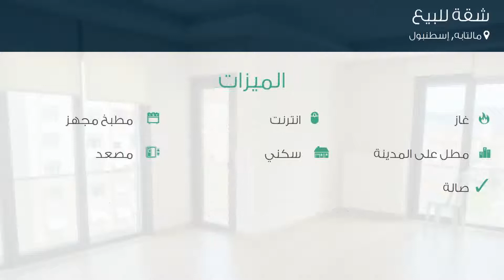شقة للبيع في شارع فيروز سوكاك, مالتابه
تفاصيل العرض:-

رقم: 3123875

ميزات:-

3 الغرف, 1 غرف أخرى, 2 عدد دورات المياه, 1 سعة مرآب السيارات, 8 عدد الأدوار, 7 رقم الدور, 2017 سنة البناء, انترنت, غاز, مطبخ مجهز, مطل على المدينة, , سكني, مصعد, حديقة, صالة